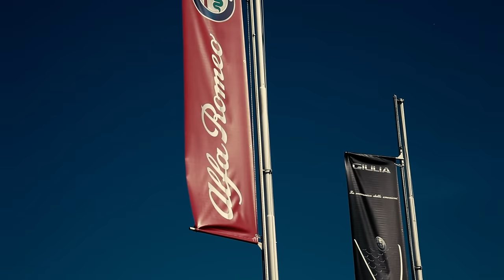Alfa Romeo Giulia Quadrifoglio: prova su pista di Armando Balocco | Quattroruote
La Giulia Quadrifoglio è nata tra le sue mani: il racconto del collaudatore Armando Bracco sulla missione del team del 'Bunker' che ha sviluppato il mostro Alfa Romeo da 510 CV.